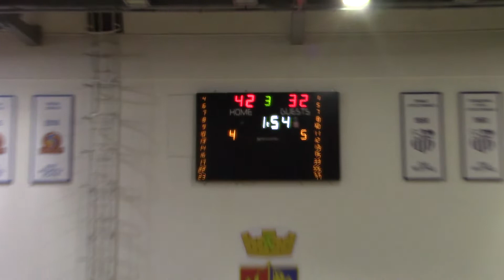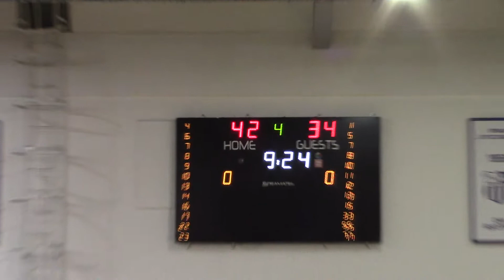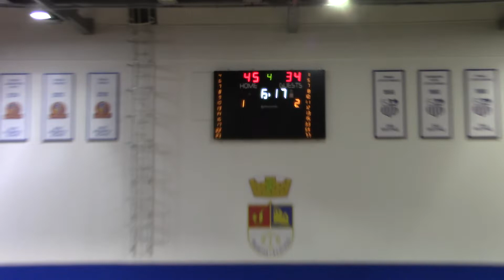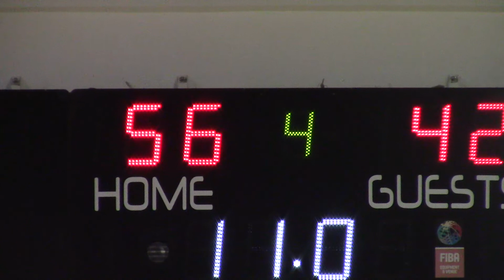Thunder Krokodili CarGo Liga Part2